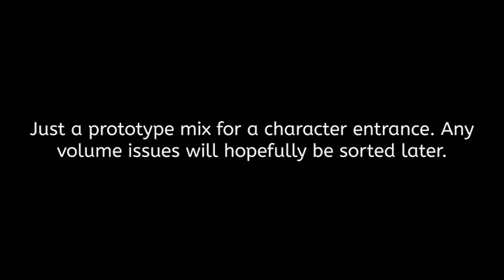Just composed a new tune for an entrance theme